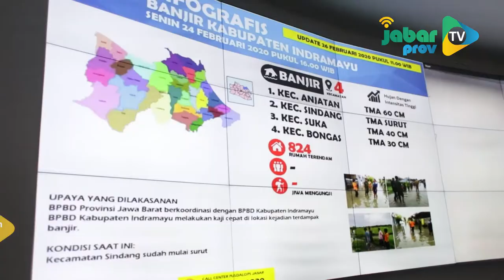Jabarprov TV - Ridwan Kamil Batalkan Kunjungan Kedua Negara Untuk Koordinasi Penanganan Banjir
Gubernur Jabar Ridwan Kamil membatalkan kunjungan ke 2 negara setelah kunjungan dari Australia. Hal itu diungkapkan Gubernur saat melakukan  teleconference dari Australia dengan Sekda Jabar Setiawan Wangsaatmaja di Command Center Gedung Sate, Rabu sore (26/02/2020).

"Di Australia saat ini pukul 9 malam dan besok saya langsung pulang, gak jadi kunjungan ke dua negara berikutnya. Besok dari bandara Husein Saya akan langsung meninjau warga Subang yang terkena banjir" katanya.

Sedianya dari Australia Gubernur akan melakukan kunjungan kerja ke Turki dan negara Timur Tengah lainnya. Namun karena ada musibah banjir di Bekasi dan pamanukan Subang, kunjungan kerja yang sudah direncanakan sejak setahun lalu itu dibatalkan.

"Sudah sejak tahun lalu sebenarnya direncanakan, tetapi karena kehadiran Saya di Subang lebih dibutuhkan, lebih baik Saya batalkan. Tadi siang Pak Uu sudah ke Subang, nah besok Saya yang ke sana, dan Pak Uu ke Bekasi" jelasnya.

Dalam kesempatan teleconference itu Sekda Jabar Setiawan Wangsaatmadja yang didampingi beberapa kepala OPD lainnya menyampaikan hal-hal teknis perkembangan bencana banjir di bekasi dan Subang.

Sementara itu di tempat terpisah, Kepala Biro Pemerintahan dan Kerja Sama Setda Provinsi Jabar Dani Ramdan mengatakan, perjalanan dinas bertujuan meningkatkan kerja sama di berbagai sektor, mempromosikan Jabar kepada investor potensial sekaligus memperluas pasar kopi Jabar.

Terkait kunjungan kerja Kang Emil ke Australia, menurut Dani, akan berdampak positif bagi warga Jabar, salah satunya MoU untuk membuka kerja sama antara pengusaha kopi asal Jabar dengan importir dari Victoria.

"Selain itu ada juga diskusi dengan Melbourne University untuk membicarakan pembangunan inklusif dan revitalisasi Citarum," kata Dani. (Pun)